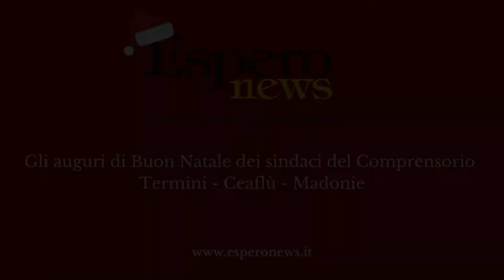Esperonews: ESCLUSIVA Natale 2020, gli auguri di Buon Natale dai sindaci del Comprensorio